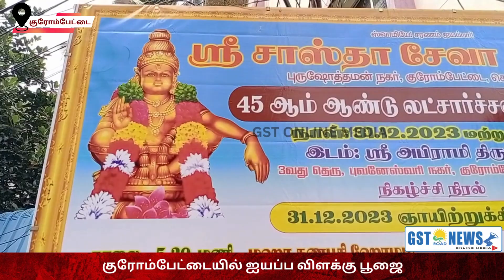குரோம்பேட்டை புருஷோத்தமன் நகர் ஐயப்ப விளக்கு பூஜை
குரோம்பேட்டை புருஷோத்தமன் நகர் ஸ்ரீ சாஸ்தா சேவா சங்கம் சார்பாக  45 ஆம் ஆண்டு லட்சார்ச்சனை வைபவம் விமர்சையாக நடைபெற்றது ஞாயிற்றுக்கிழமை காலையில் மகா கணபதி ஹோமம் அதனைத் தொடர்ந்து திருவிளக்கு பூஜை ஸ்ரீ லலிதா சகஸ்ரநாம அர்ச்சனையும் வெகு விமர்சையாக நடைபெற்றது இதில் திரளான பெண்கள் கலந்து கொண்டு விளக்கு பூஜை செய்தனர்  விழா ஏற்பாடுகளை சாஸ்தா சேவா சங்கத்தினர் சிறப்பாக செய்திருந்தனர்.